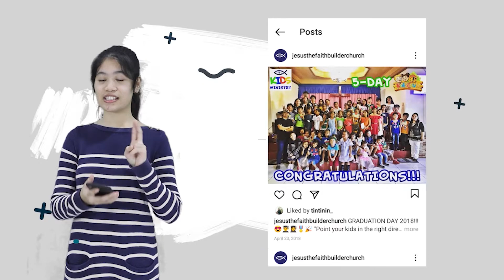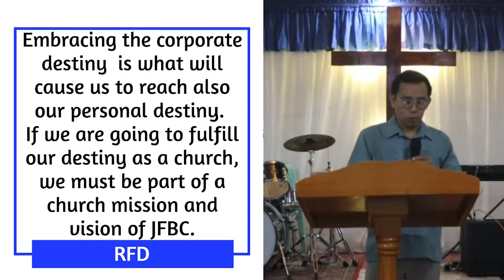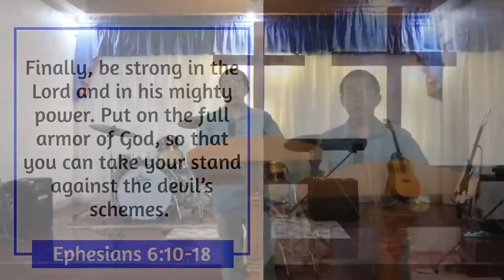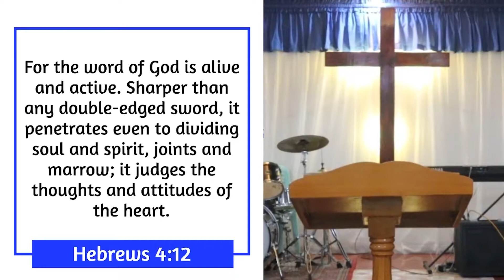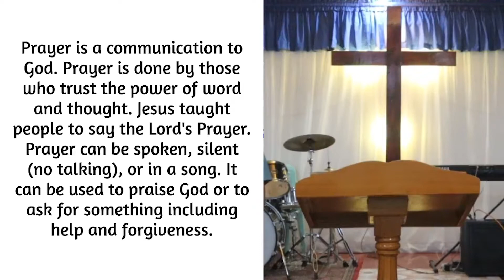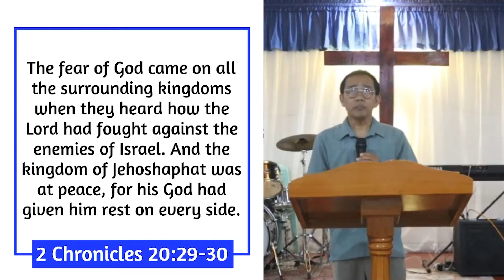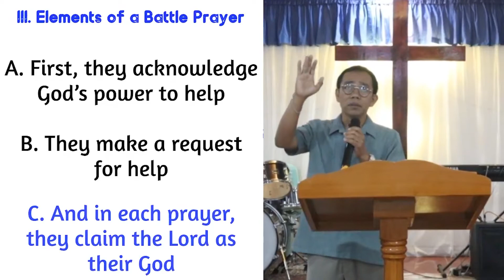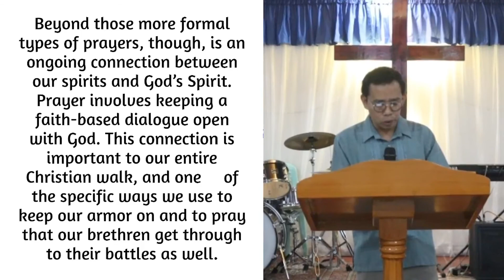Understanding Your God-Given Destiny Part 26| JFBC Online Worship Service | 01-25-2021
Online Worship Service from Jesus the Faith Builder Church

TOPIC: Understanding Your God-given Destiny Part 26

Invite someone to watch and join this experience with you by tagging their names and clicking “Share”. You never know who in your feed may need to hear today’s message.